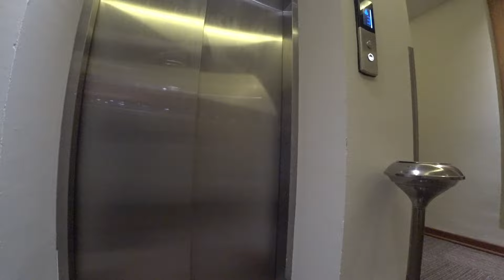GRAND PARK LARA 5*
GRAND PARK LARA 5* Hotel in Antalya is the ultimate place for a wonderful relaxing holiday. All you have to do is enjoy it. Grand Park Lara is known as a hotel with a great location, various facilities, young and dynamic animation team and a delicious kitchen.